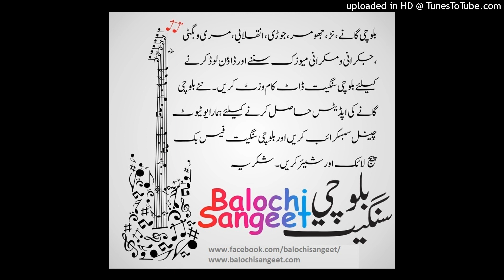Ghouns Bukhsh Buzdar (Dehi 2019 Song)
Our Pages
♫TRACKLIST► Click on duration to play any song!
00:10 ► Zafar Zardo Yaar
02:22 ► Ghafoor Buzar
06:20 ► Kalo Khan Buzdar
09:06 ► Sana Ullah Song
00:10 ► Sabaz Ali
02:22 ► Arif Bugti
06:20 ► Ghaos bukhsh
09:06 ► Jumma Khan Song